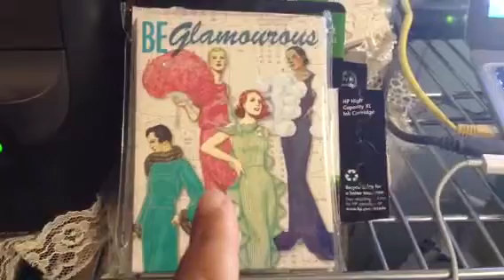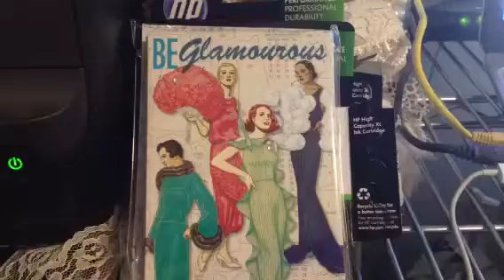4-19-2013: Go buy these! Then stay tuned to my Channel!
OMG!  You need to get these now!!!  My idea in my head worked!!  Please you will not regret it.